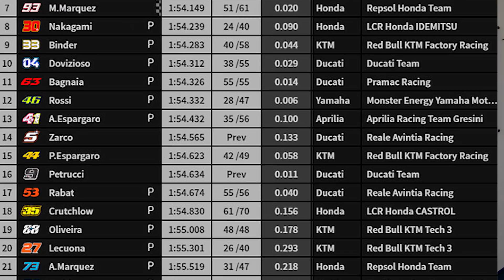Valentino ROSSI DESTROZA su YAMAHA 😳 NO ENCUENTRA el CAMINO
Valentino ROSSI DESTROZA su YAMAHA y NO ENCUENTRA el CAMINO
⚡ Link de la Camara Insta 360 One X